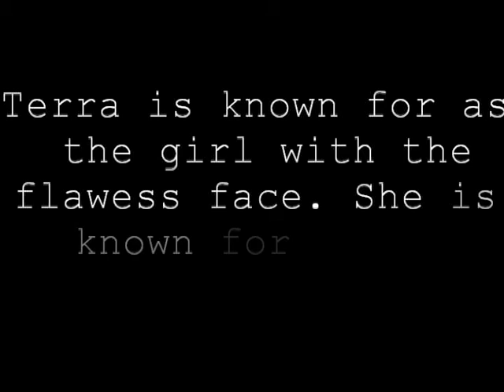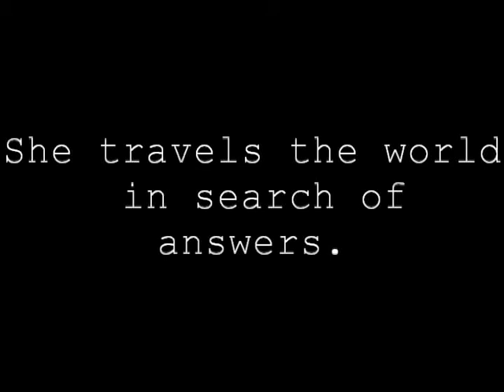North of Beautiful(Book Trailer)